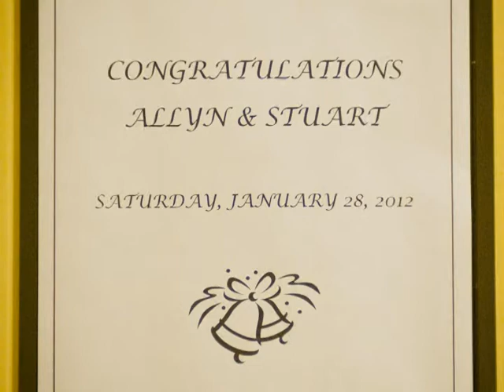Allyn & Stuart - Songs licensed through SongFreedom.com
Allyn & Stuart's wedding.  Photos copyright Katie Smith Photography.  Music licensed through songfreedom.com